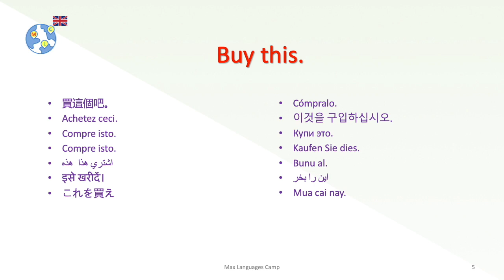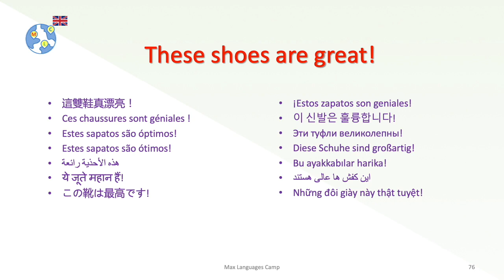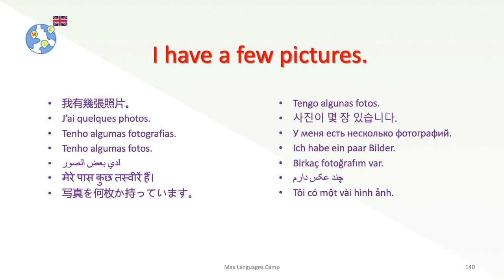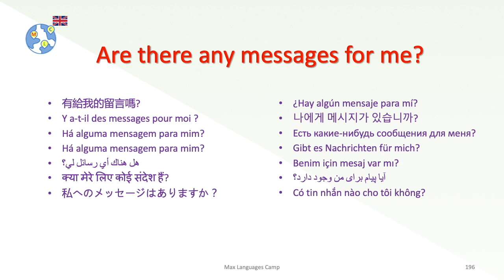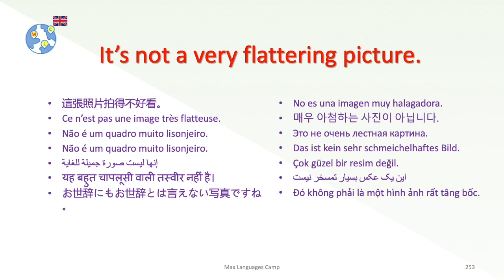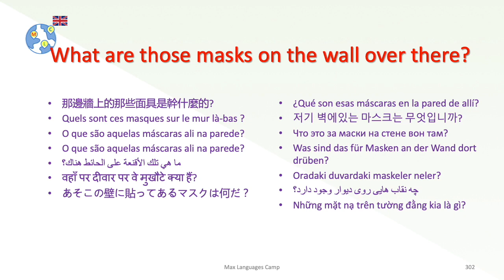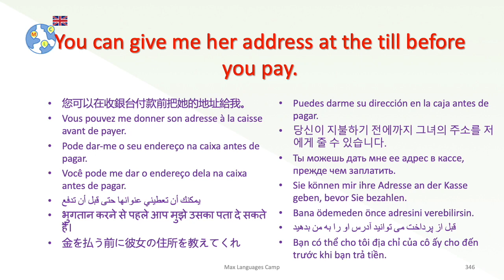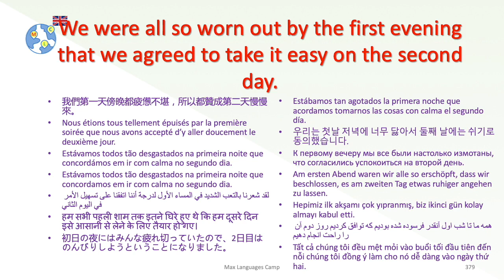Conversations en anglais -【8 voyages et faire les courses】